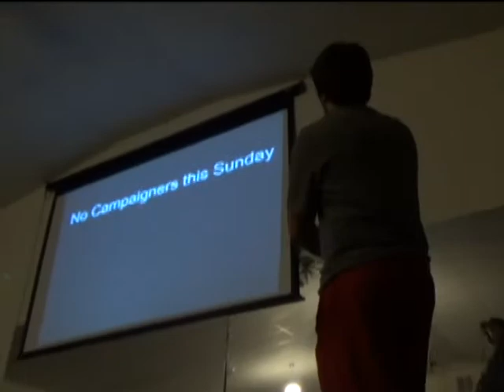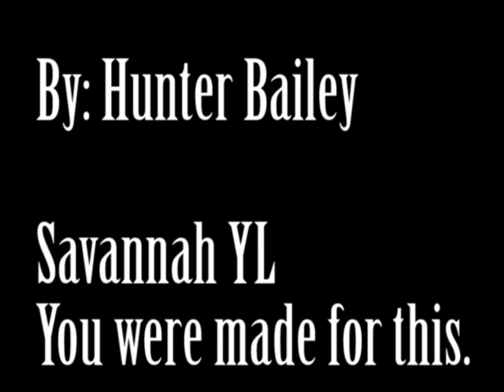Savannah Younglife Week Review